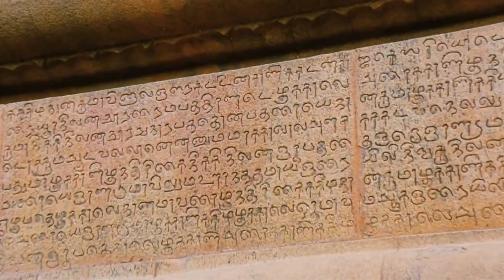Y G Mahendran Speech : ரொம்ப நல்ல எழவு கொட்ற | 60 Years of Muktha Films | Muktha Srinivasan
Y G Mahendran Speech : நாடகத்துக்கு நேரமாச்சு | 60 Years of Muktha Films | Muktha Srinivasan